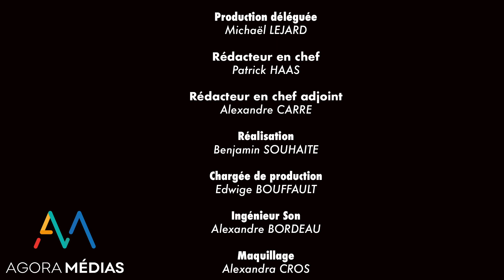Déradicalisation ou désengagement : quels moyens ? - Fenech Security Talk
Editeur pour Agora Médias : Michaël Lejard
Rédacteur en chef : Patrick Haas

Comment déradicaliser les personnes concernées par l’endoctrinement islamiste et, plus particulièrement, celles qui vont bientôt sortir de prison ? Comment endiguer ce fléau qui traverse sans peine les frontières ? Qui coordonne la lutte contre le terrorisme islamiste, à quelle échelle et comment ?

Pour ce nouveau numéro consacré à la déradicalisation, Georges Fenech reçoit François-Bernard Huyghe, Directeur de recherche à l'Institut de relations internationales et stratégiques (IRIS) et Samia Maktouf, avocate au Barreau de Paris, défenseur de 23 familles de victimes de l'attentat du Bataclan. Elle est également à l'origine d'une plainte pour crime contre l'humanité visant le djihadiste français Sabri Essid.

Ensemble, ils tentent de définir la notion de « radicalisation islamiste » qui a pour spécificité d’être sectaire, avec une vision particulièrement binaire du monde comme l’explique Samia Maktouf : « Dans cette idéologie il y a « eux » et il y a « nous ». Il y a ce qui est interdit et ce qui est permis ». Ce qui les entraîne dans un repli sur soi, coupés du monde, avec un passage à la violence d’autant plus fréquent que la mort ne leur fait pas peur, voire les valorise.

Un débat d’experts qui nous apprend que le mal que nous combattons est un virus difficile à contenir qui met en difficulté la coordination de nos services de renseignement, l’adaptation de la loi et des peines ainsi que la gestion des détenus à leurs sorties de prison. Le chantier à mettre en place pour parvenir à une réelle déradicalisation des personnes touchées est encore long.

Edwige Bouffault